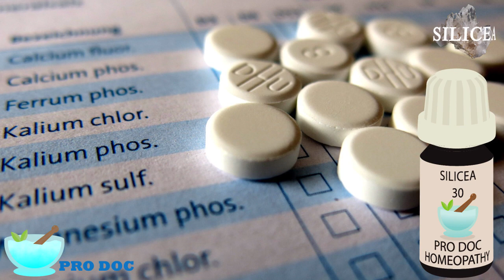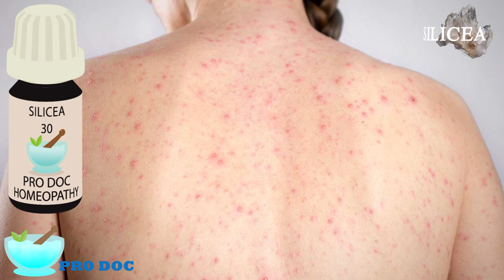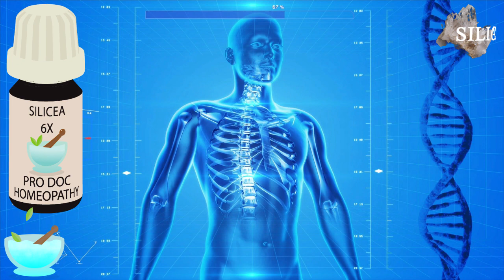Silicea Homeopathic Medicine Uses & Symptoms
It is a medicine that has a long and deep effect.
If any foreign object or substance remains inside the body, Silicea has an amazing effect in expelling it.
That is, if a needle or glass gets stuck in the body or a fish hook gets stuck in the throat, then by giving Silicea in a small potency, the said thing comes out automatically.
It eliminates the tendency of boils. And by giving it in small strength, it boils away quickly and if given in high strength, it dries the pus inside.
Some boys and girls get acne on their face in early adolescence
They have significant benefits from combining Silicea and Kali Bromatum in 30 strengths.
But these medications should be used for at least a month and then repeated intermittently as needed.
The range of effects of Silesia is very wide and it is also used in many other diseases and symptoms.

Your appreciation means a lot to us...